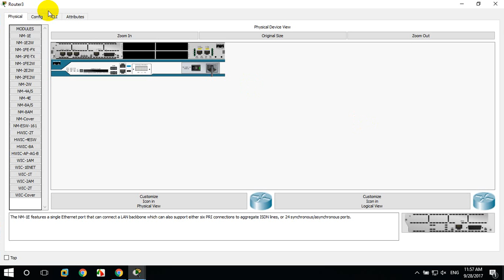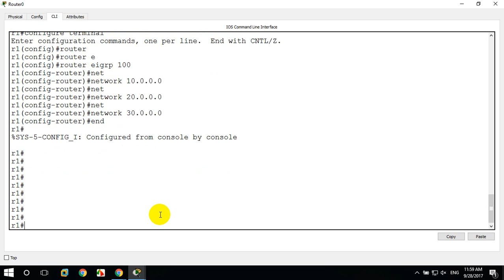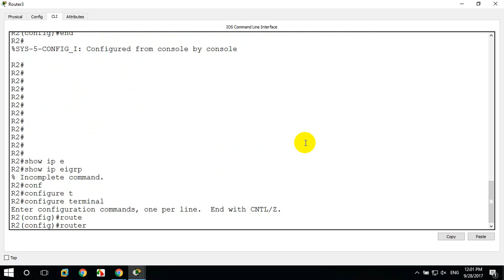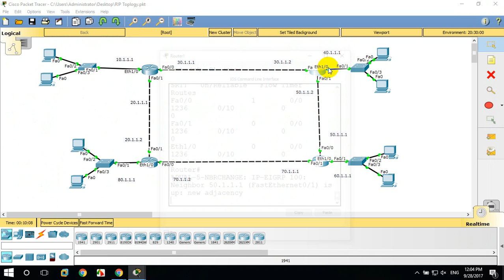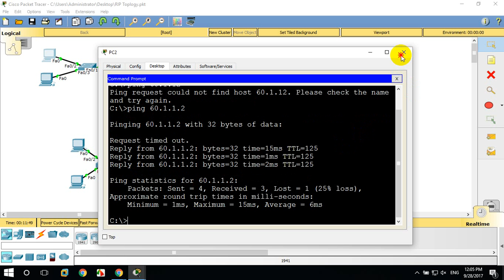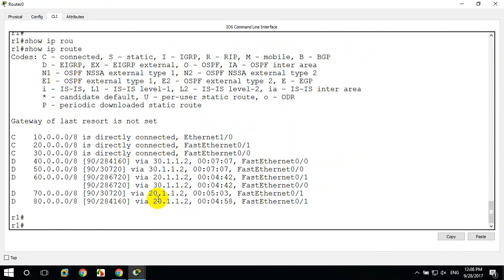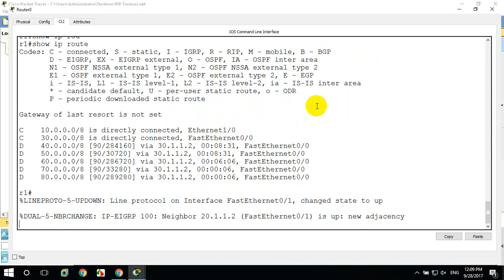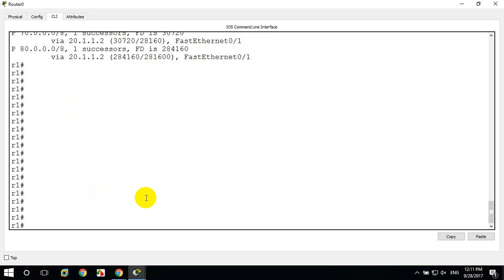CCNA Routing 23